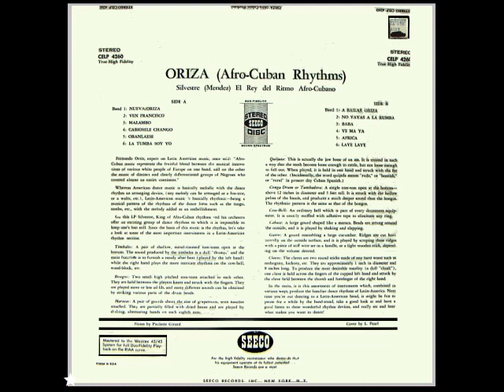Silvestre Mendez Y Su Orquesta - Malambo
La música  es el alma de los pueblos un pueblo sin música es un pueblo sin alma.